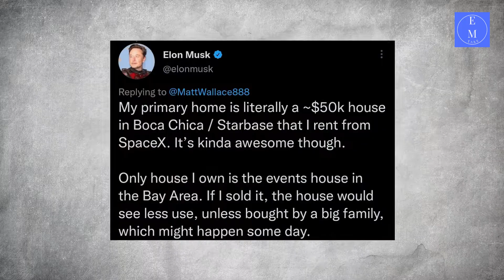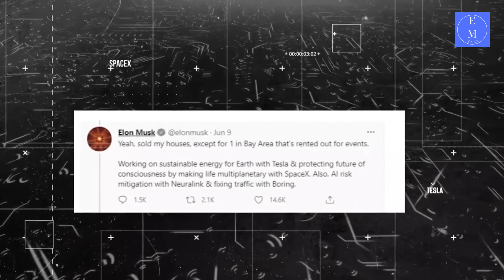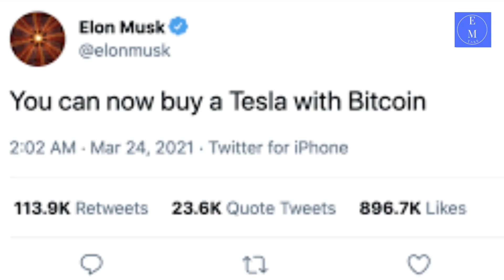Why Elon Musk Lives in a Tiny House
🏠 **Elon Musk's Tiny Home: A Peek Inside the Future of Living!** 🏠

Ever wondered how the tech billionaire Elon Musk lives? In this video, we take you on an exclusive tour of Elon Musk's innovative tiny home! Discover the unique features, sustainable design, and futuristic technology that make this home a true marvel. 🌟

From the compact yet luxurious interiors to the eco-friendly materials, you'll be amazed at how Elon Musk is redefining modern living. Whether you're a fan of Tesla, SpaceX, or just curious about tiny homes, this video is for you! 🚀